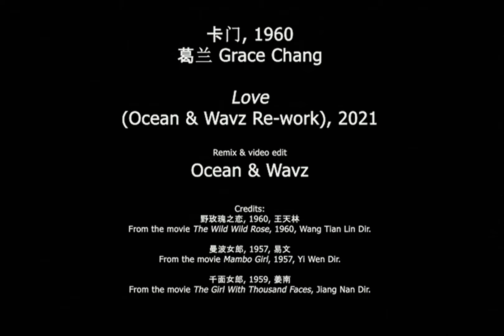Ge Lan, Love (Ocean & Wavz Rework), 2021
Song: 卡门, 1960
Singer: 葛兰 Grace Chang
Remix: Love (Ocean & Wavz rework), 2021

Remix & video edit
Ocean & Wavz

Credits:
野玫瑰之恋, 1960, 王天林
From the movie "The Wild Wild Rose", 1960, Wang Tian Lin Dir.

曼波女郎, 1957, 易文
From the movie "Mambo Girl", 1957, Yi Wen Dir.

千面女郎, 1959, 姜南
From the movie "The Girl With Thousand Faces", Jiang Nan Dir.